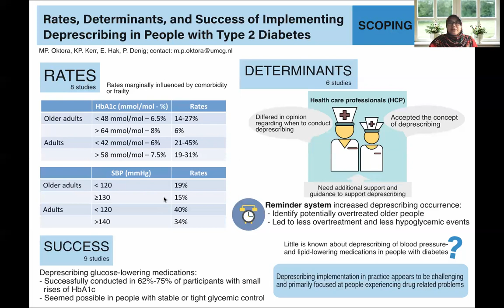(Practice presentation) Deprescribing Type 2 Diabetes Patients